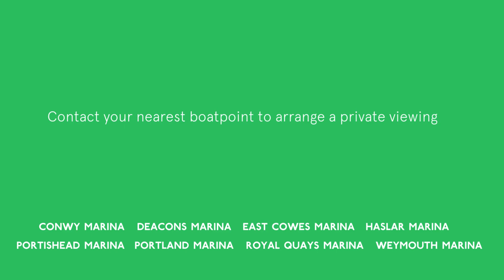Ryds 650 BR Walk Around Tour at Southampton International Boat Show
7RYDS 650VI BR as shown is priced at £74,950 inc. VAT. Currently located at Portland Marina, the Ryds 650VI Bow Rider boasts a cosy and ergonomically designed cockpit area featuring a wraparound windshield, ensuring shelter from wind and spray. At the bow, enjoy cushioned seating great for leisurely relaxation and sunbathing. Meanwhile, the rear seating configuration offers the flexibility to transform into a sun pad or extra lounging space.

The Ryds 650VI BR comes fitted with a bimini top, providing ample shade during sunny days, and a swim platform featuring a ladder for effortless entry and exit from the water. Overall, this well-crafted bowrider boat seamlessly merges comfort, practicality, and performance. It stands as an excellent option for families and friends seeking stylish and comfortable enjoyment of boating and water sports.

Moreover, enhancing its appeal beyond its excellent driving experience, the 650VI BR showcases environmental friendliness and lightweight design. Thanks to its innovative complete vacuum injection system, it achieves reduced emissions and enhanced fuel efficiency, contributing to a more eco-conscious and economical boating experience.

Length: 6.50m
Beam: 2.50m
Height:
Weight: 1000kg excluding engine
Maximum number of people: 6
CE category: C
Speed: 37-48 knots
Engine: Yamaha 200 litres